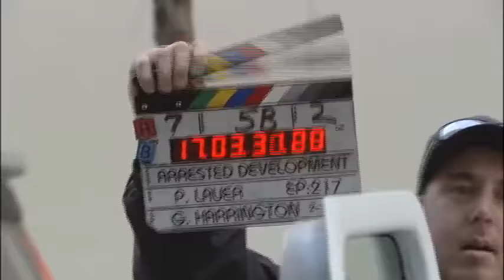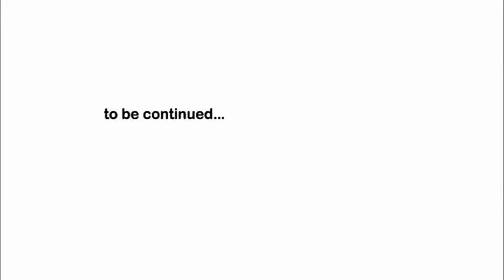Arrested Development - Season 2 Bloopers/Gag Reel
Blooper reels can be a bit hit-and-miss, but the highlights of Arrested Development‘s second season provides some valuable insights, not least of which is the mild-looking Jason Bateman is the most foul-mouthed dude outside of a Chris Rock special.

...It's Arrested Development.